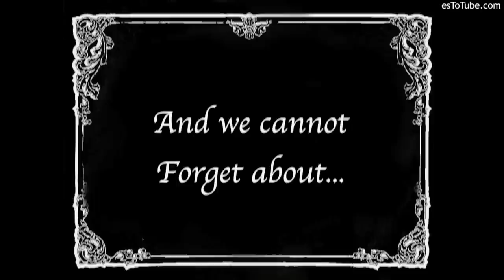FIRST TIME WATCHING "BOOKSMART"🌈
HOW DID I NOT KNOW ABOUT THIS MOVIE SOONER!?!?!